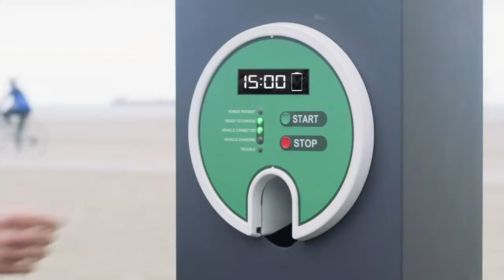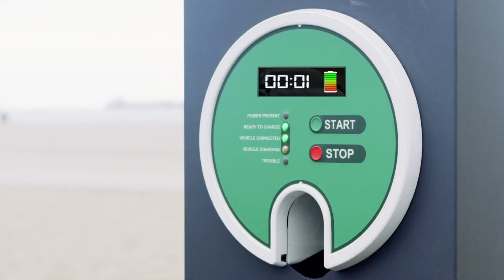Unplug your Mind: BASF invites filmmaker O. Domianus to show a future of recharging spiritually (FR)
Grâce à nos innovations dans le domaine des matériaux pour batteries de voitures électriques, nous visons à réduire le temps de chargement à 15 minutes d’ici 2025. Cela correspond à un chargement 4 fois plus rapide qu’aujourd’hui. Nos équipes en charge de l’innovation se sont associées à Filmaka, une plateforme créative mondiale pour les réalisateurs en devenir, afin de montrer comment des personnes du monde entier pourraient recharger leurs propres batteries, lorsque les voitures électriques se rechargeront en seulement 15 minutes en 2025.
Dans ce concours intitulé “15 Minute Pit Stops”, les participants ont dû présenter une idée de court-métrage en rapport avec ce sujet et trois heureux gagnants ont reçu un financement afin que leurs films puissent voir le jour.

Film 3: Ozum Bobaroglu – Déconnectez!